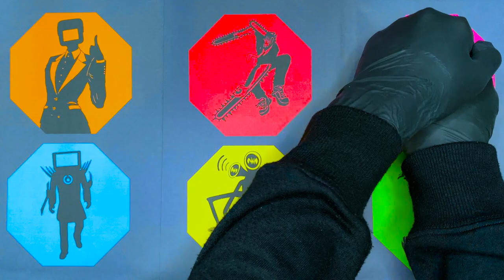Guess The Skibidi Toilet : Cameraman, Camera Woman, Tv Woman, Skibidi Toilet, Chainsaw Man, Tv Man